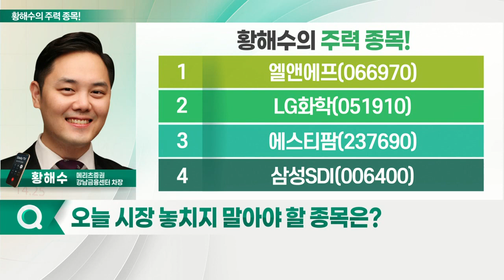엘앤에프, 에스티팜, LG화학, 삼성SDI_황해수의 주력 종목 (20221031)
1. 엘앤에프(066970)
2. LG화학(051910)
3. 에스티팜(237690)
4. 삼성SDI(006400)

- 3분기 실적, 시장 컨센서스 상회 전망
- NCMA 부족 현상 지속… 수혜 장기화 예상: 공급자 우위 산업 구조
- 북미 진출 및 해외 캐파 증설 등 모멘텀 유효

- 3분기 실적, 시장 예상치 상회 예상: 올리고핵산 CMO 매출 401억원(+30.1%)
- 올리고 신규 위탁개발생산 사업 확대 기대
- RNA 치료제 고성장 따른 직접 수혜
- 내년 이익 레버리지 효과 본격화 기대
- 글로벌 제약사와 '스마트캡' 협업 논의: 경쟁사 '클린캡' 대비 가격 경쟁력↑